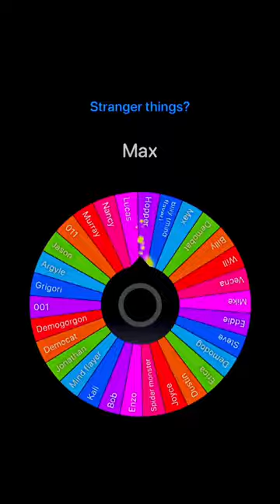Grigori vs 001 (stranger things wheelspin)